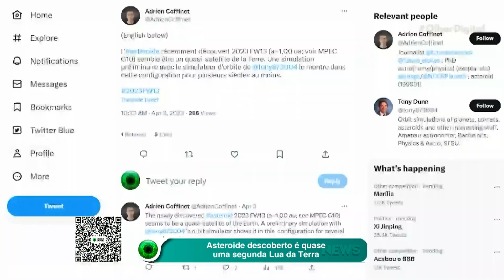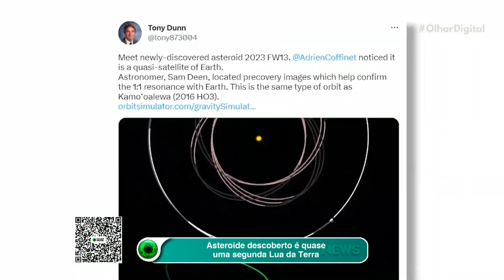NASA e SpaceX trarão amostras científicas da ISS para análise